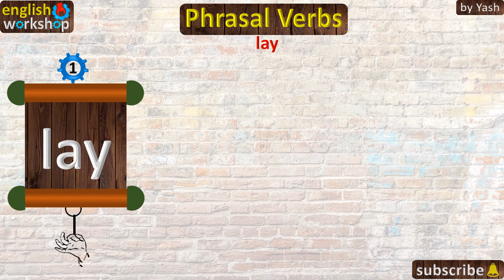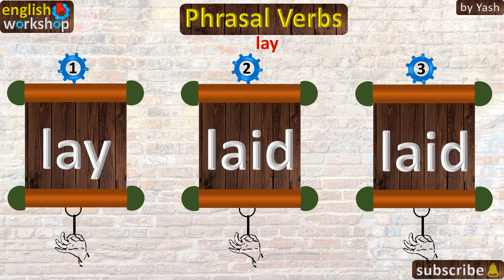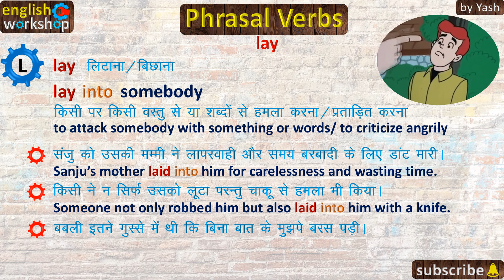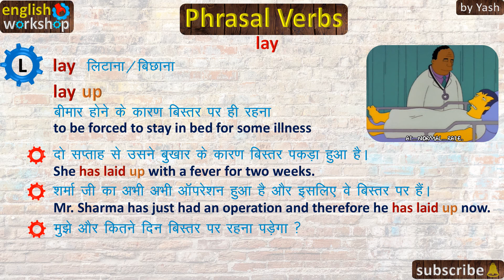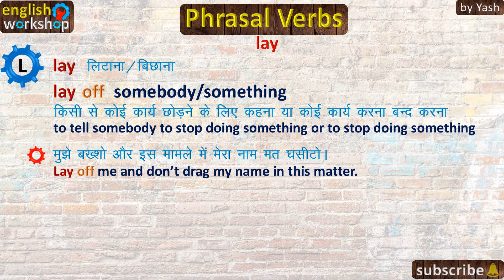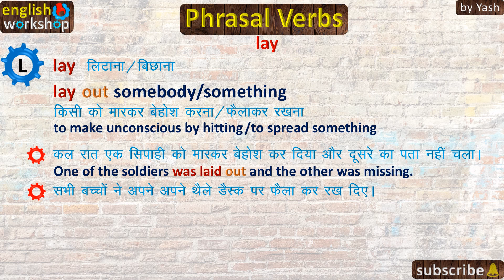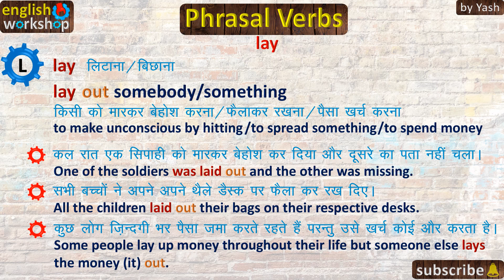Phrasal Verbs: on Lay: Explanation/Examples/Translation/ English Grammar. (English Workshop) by Yash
Hello Friends
I am Yash with 20-year-teaching experience. In this video I have taken up Phrasal Verbs on the verb lay with explanation and examples in detail. Each example sentence has been translated into the Hindi language in order to enable the students to understand the point well. The video is very useful for all kinds of learners from different walks of life. If you wish to use English in speaking, writing, teaching or cracking any sort of competitive exams, the lecture in the video is a perfect choice for you. If you have any doubt or question pertaining to the topic, you may please drop it in the comment section. I will reply to it. I hope you enjoy the video. Wish you all the best!